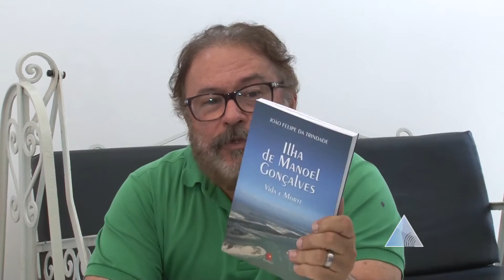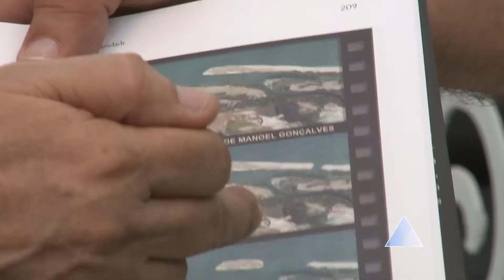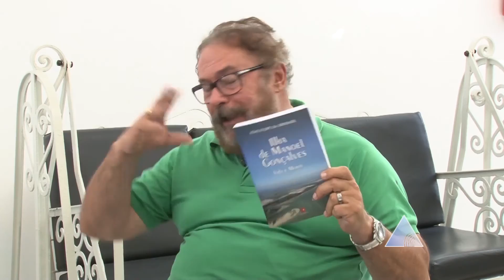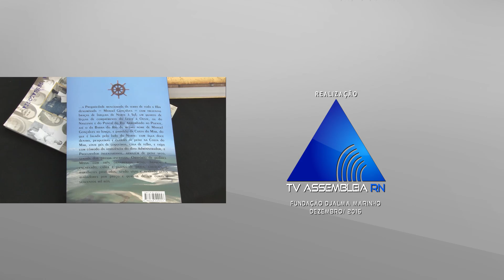CONVERSANDO COM AUGUSTO MARANHÃO - ILHA DE MANOEL GONÇALVES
Programa Conversando com Augusto Maranhão